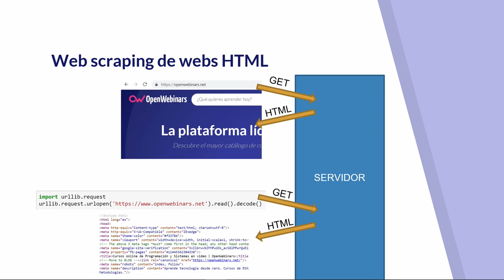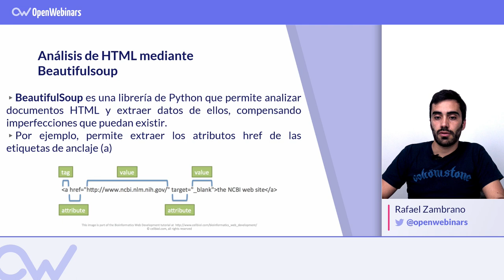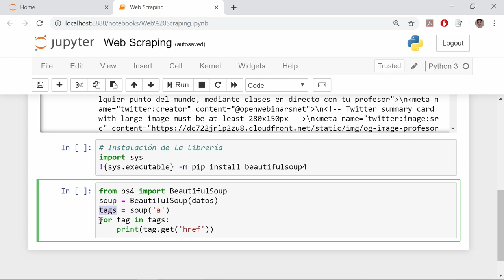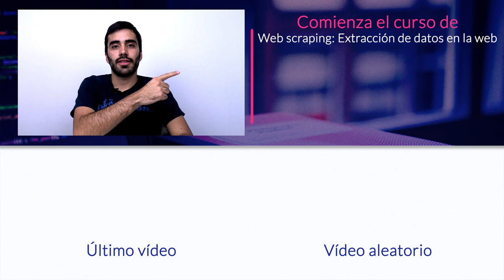Cómo hacer Web Scraping con Python ⚡ Tutorial Definitivo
En este tutorial en español aprenderás como hacer WEB SCRAPING con Python desde cero y de una forma sencilla.

Índice:

1- Web scraping con Python - 0:13
2- Práctica de web scraping con Python - 1:29